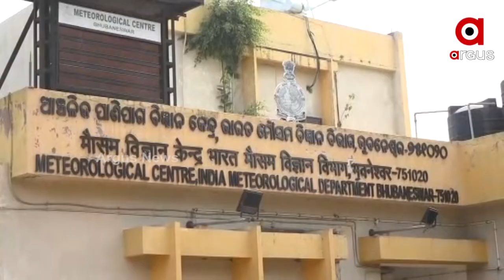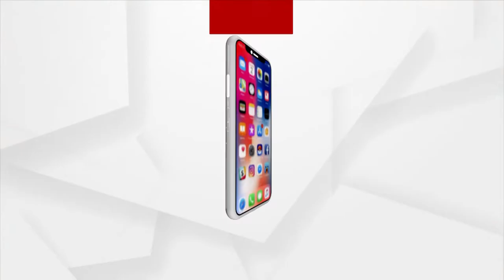ତାତିରୁ ତ୍ରାହି ନାହିଁ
ଡହଡହ ଖରା। ତତଲା କଡେଇରେ ଭାଜି ହେଉଛି ପୂରା ଓଡିଶା। ଗାଁ ଠୁ ସହର ଚାରିଆଡେ ଗ୍ରୀଷ୍ମର ପ୍ରକୋପ । ସକାଳ ୮ଟା ପରେ ଘରୁ ବାହାରିବା ହୋଇପଡିଛି ମୁସ୍କିଲ। ୧୧ଜିଲ୍ଲା ପାଇଁ ୟେଲୋ ୱାର୍ଣ୍ଣିଂ ଜାରି କରିଛି ପାଣିପାଗ ବିଭାଗ ।